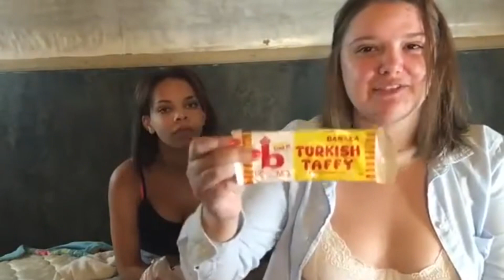Trying Weird Candy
Trying some weird candy with my sister Londyn

This video was originally recorded and posted on a now hacked channel.

New Videos Sundays, Tuesdays, & Thursdays
At 12pm EST, 9am PST, 11am CST, 5pm BST)